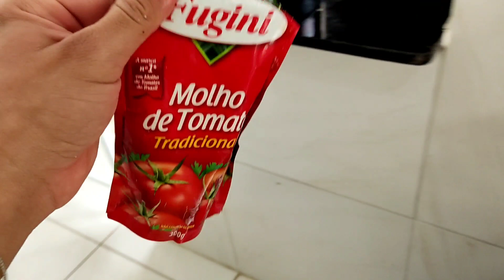PARMEGIANA CASEIRA SUPER RÁPIDA COM EMPANADO DE FRANGO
Vocês amam vídeo de rotina né? hoje trouxe para vocês parmegiana com empanado de frango 😍